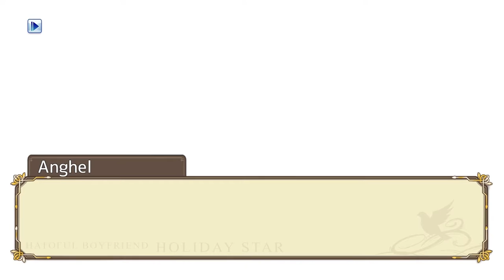Hatoful Boyfriend | Holiday Star! : Part 6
What happens when it's the holidays and your busy going to a highschool full of pigeons? Your curiosity shall be sated.
Welcome to HB Holiday Star!

Spread the holiday cheer with the wings you have!
Happy Holidays!